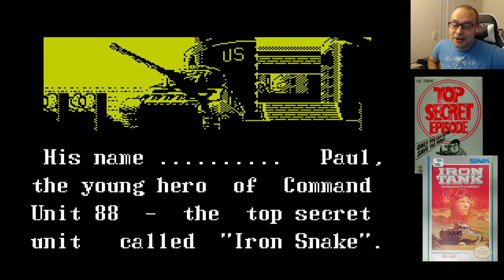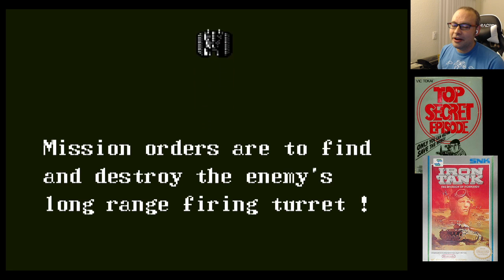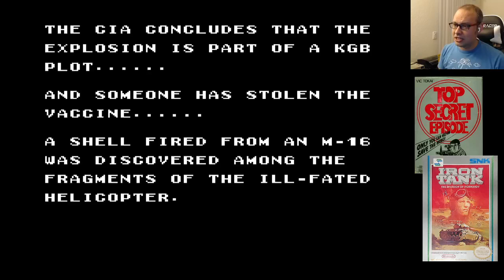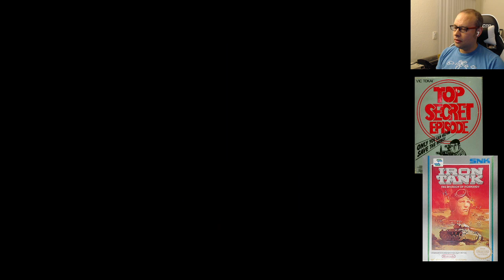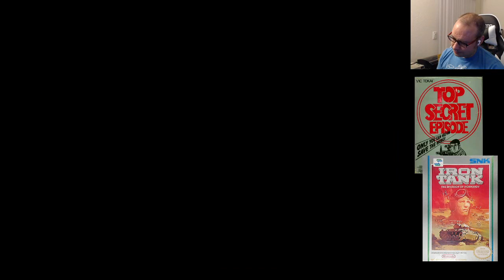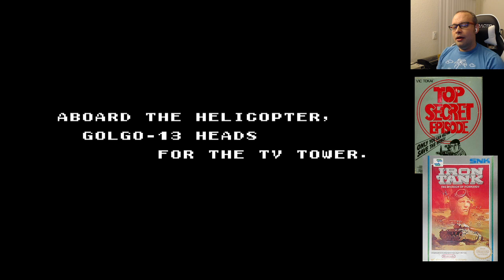Iron Tank, Atlantis no Nazo, and Golgo 13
I like taking evenings to knock through a bunch of requested games, and tonight was... colorful, if nothing else. Iron Tank is legitimately neat in how its structured, even if it does have some brutal levels.
I had some audio trouble during Golgo 13 that required me to restart the stream, so you can find the back half of the night

Iron Tank starts at 8:15
Atlantis no Nazo starts at 1:33:01
Golgo 13 starts at 1:58:45